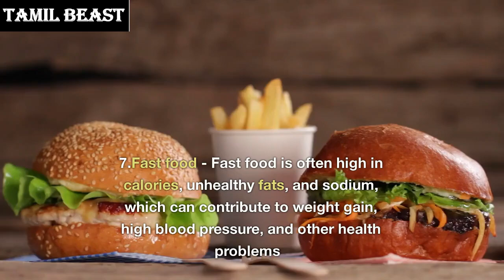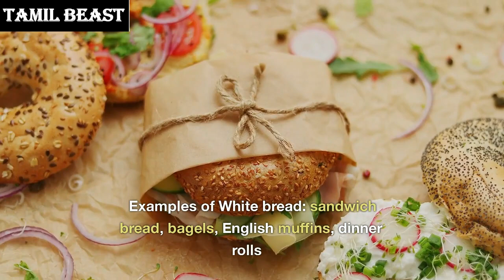Foods That Are Slowly Killing You!!!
In this video, we'll be discussing the top 10 unhealthy foods that you should avoid if you want to maintain a healthy diet. We all know that what we eat has a huge impact on our health, but sometimes it can be difficult to know which foods are truly unhealthy. That's why we've compiled this list of the top 10 foods that you should stay away from.

We'll be covering everything from processed foods and sugary drinks to fried foods and high-sodium snacks. You'll learn why these foods are so unhealthy, and how they can affect your body over time. We'll also give you some healthier alternatives that you can choose instead.

Whether you're looking to lose weight, improve your overall health, or just want to make better food choices, this video is for you. So grab a pen and paper, take some notes, and get ready to learn about the top 10 unhealthy foods that you should avoid at all costs